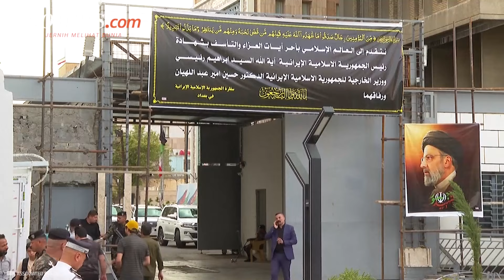Sepeninggal Ebrahim Raisi, Iran Diprediksi Tetap Dukung Hamas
Guru Besar Hukum Internasional UI Prof Hikmahanto Juwana mengatakan Iran akan tetap mendukung Hamas pasca-wafatnya Presiden Ebrahim Raisi dalam kecelakaan helikopter, Minggu (19/5).

"Yang pasti dengan wafatnya Presiden Raisi yang digantikan Wakil Presiden Iran Mohammad Mokhber, maka kebijakan terhadap Israel, AS maupun Hamas tidak akan berubah secara signifikan," katanya saat dihubungi di Jakarta, Selasa.

Menurut pakar hukum internasional yang juga rektor Universitas Jenderal A. Yani ini, Iran akan memusuhi Israel dan Iran akan tetap mendukung Hamas. "Dan Iran akan selalu dicurigai AS," kata Hikmahanto.

Penulis Naskah: Rizkia Shindy
Narator: Rizkia Shindy
Video Editor: Agung Setiawan
Produser: Yusuf Reza Permadi